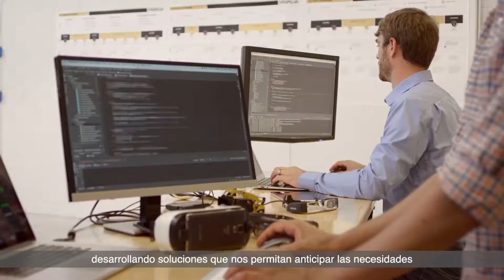En Finning pon tu talento en movimiento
En Finning creemos en el valor de las personas y sus talentos, en el valor del trabajo colaborativo como base fundamental para continuar siendo los socios de confianza de nuestros clientes. Somos el distribuidor más grande de Caterpillar y una compañía de servicios de excelencia para las industrias productivas. ¡Te invitamos a ser parte de este gran equipo, a desarrollar todas tus competencias y habilidades, haciendo tu carrera con nosotros!